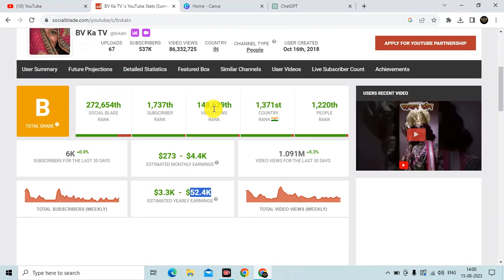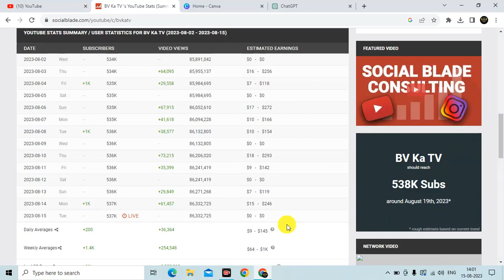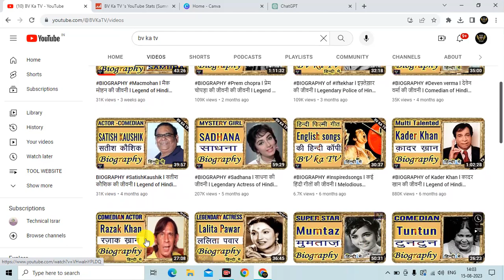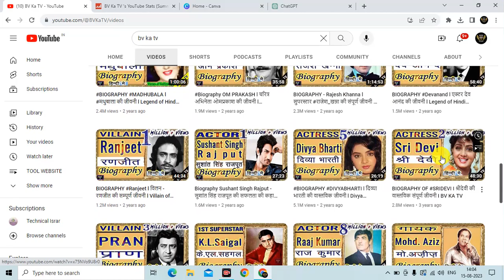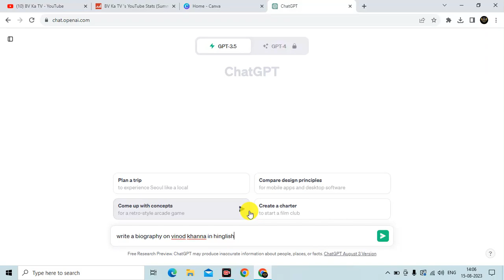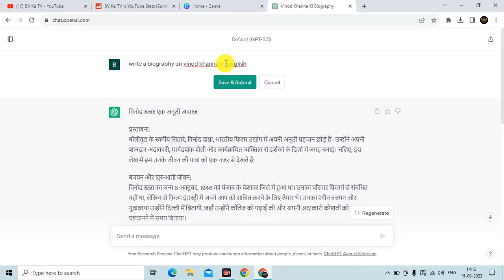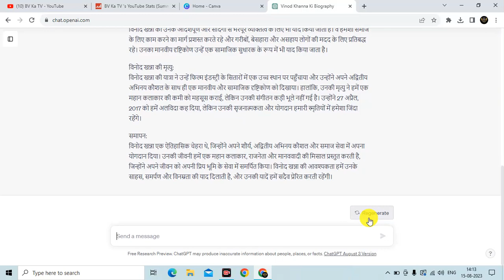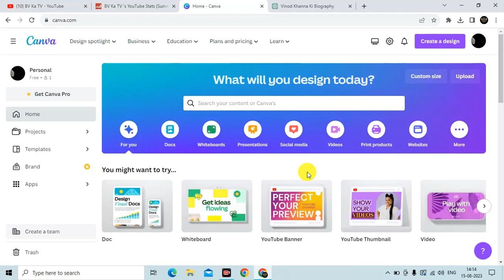🤑Google से Copy करके YouTube पर Paste करो और लाखो रूपए कमाओ |🔥Copy Paste on YouTube and Make Money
🔥Tital :- 🤑Google से Copy करके YouTube पर Paste करो और लाखो रूपए कमाओ |🔥Copy Paste on YouTube and Make Money

🔥_IMPORTENT PLAYLIST_🔥 :-

paano mag copy paste ng short video sa youtube,
paano mag copy paste ng description sa youtube,
copy paste video on youtube and earn money no copyright,
paano mag copy paste ng video sa youtube,
copy paste youtube channel name,
reels copy paste on youtube,
how to copy and paste shorts on youtube,
new copy paste youtube channel ideas,
how copy paste youtube title and tag keeps reinventing itself,
youtube copy paste sanjeev kumar,
youtube copy paste short video earn money,
how to copy and paste from youtube to roblox,
roblox youtube description copy and paste,
copy paste video on youtube and earn money real,
copy paste video on youtube and earn money respect,
copy paste video on youtube and earn money rohan nag,
youtube copy paste policy,
copy paste video on youtube and earn money active rahul,
copy and paste youtube shorts ryan,
youtube reels copy paste,
make money from quotes ( copy-paste ) on youtube,
paano mag copy paste sa youtube,
youtube par video kaise upload kare copy paste karke,
new copy paste youtube channel ideas 2023,
youtube video copy paste no copyright,
youtube copy paste song,
paano kumita sa youtube copy paste lang,
cara copy paste link youtube ke word,
how to copy paste youtube link on instagram story,
how to copy and paste a video link from youtube,
how to copy instagram link and paste in youtube,
news copy paste youtube,
youtube copy paste method,
new copy paste youtube channel,
youtube copy paste niche,
youtube copy paste no copyright,
90s mentor youtube copy paste,
make money youtube copy paste,
youtube copy paste manoj dey,
youtube copy paste music,
how to copy youtube channel link and paste in instagram,
youtube copy paste monetize,
youtube copy paste movie,
how to copy instagram link and paste in youtube description,
paano mag copy paste ng link sa youtube,
how to copy and paste youtube link on iphone,
how to copy paste link in youtube,
how to copy paste youtube video link in laptop,
youtube copy paste se paise kaise kamaye,
youtube me copy paste karke paise kaise kamaye 2023,
how to copy and paste your youtube channel,
hai copy paste work on youtube safe tech zone,
how to copy and paste your youtube video,
how do you copy and paste on youtube,
can you copy and paste youtube shorts,
youtube channel ideas without showing your face copy paste,
how do you copy and paste a video from youtube,
copy paste video on youtube and earn money technical yogi,
make 150$ copy paste video on youtube khalid imran 2.0,
can you copy and paste youtube video,
copy paste video youtube technical yogi,
how to copy paste your youtube channel,